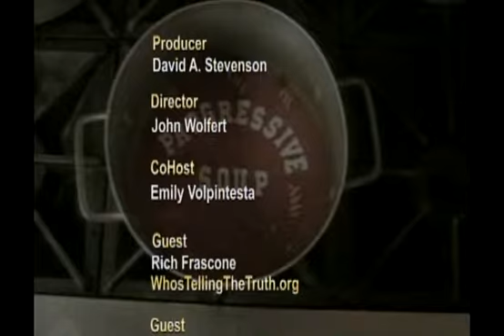progressive soup part 2 7/21/14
Connecticut representative Dan Carter continues explaining his positions.